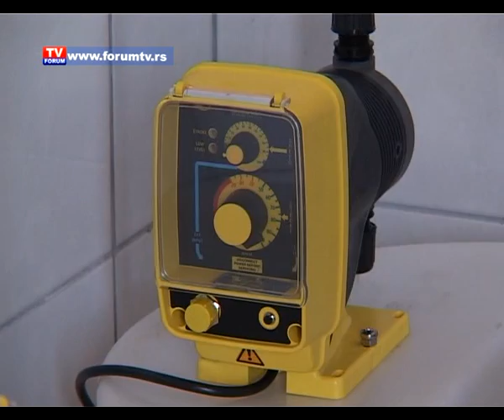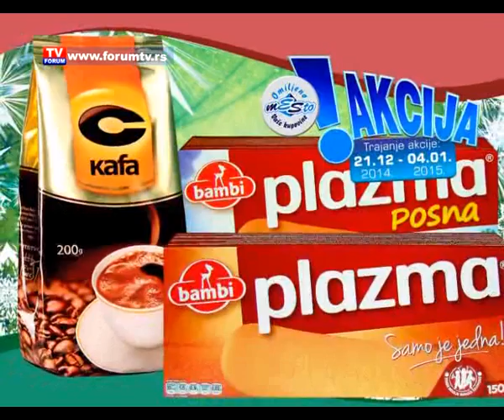TV FORUM 26 12 2014 VESTI